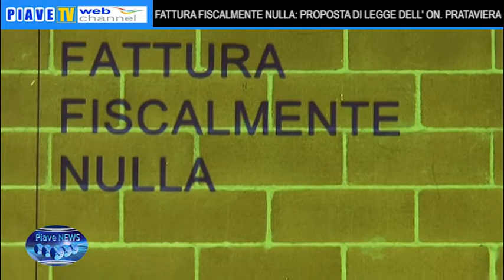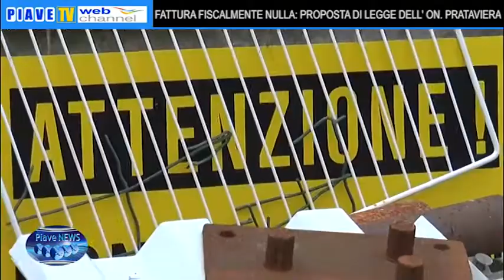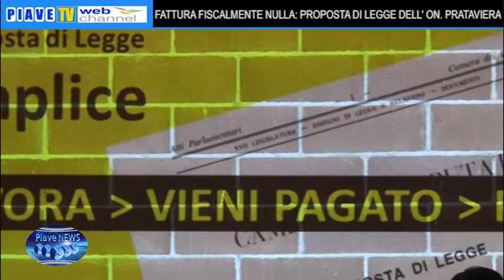FATTURA FISCALMENTE NULLA: PROPOSTA DI LEGGE DELL' ON. PRATAVIERA